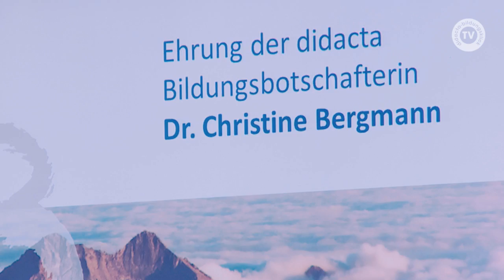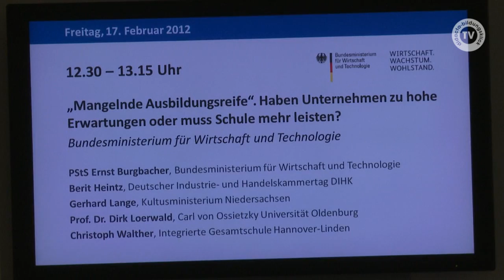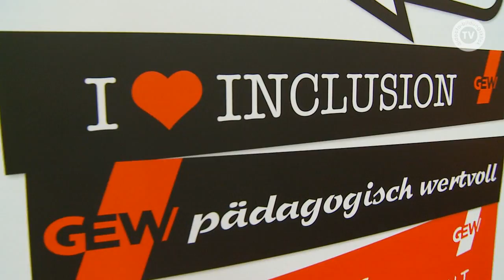didacta 2012: der 4. Messetag in 100 Sekunden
Wenn man nichts tut, dann trägt man auch die Verantwortung dafür, dass sich nichts ändert. Christine Bergmann, die heute als Bildungsbotschafterin der didacta 2012 geehrt wurde, sprach klare Worte. Ausgezeichnet wurde sie für ihr außergewöhnliches Engagement als Unabhängige Beauftragte zur Aufarbeitung des sexuellen Kindesmissbrauchs.